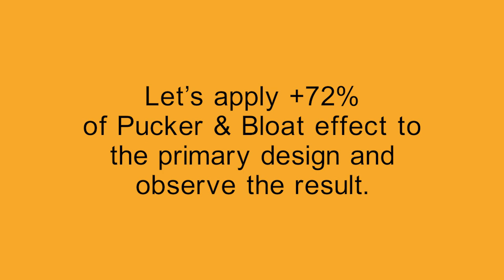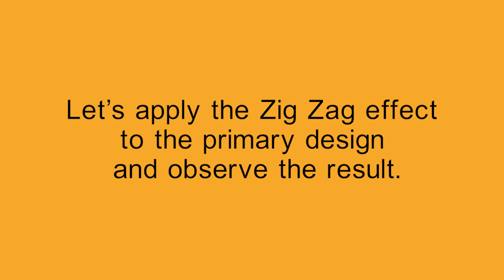Adobe Illustrator, Distort & Transform effects - video 11